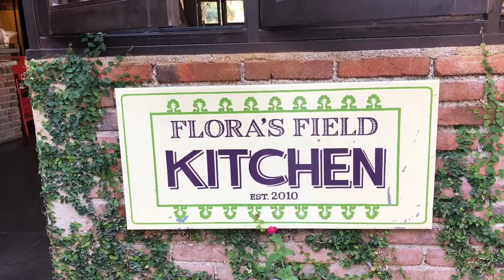Curated Tour Los Cabos - Cabo San Lucas Real Estate - KT Morgan - Sandra Morgan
Private Tour of Cabos Finest. A curated exploration of epic proportions.

Join KT and Sandra Morgan your hosts for a custom catered tour to the very finest resorts, cuisine and activities in Los Cabos. This 10 day discovery tour starts with a private pick up at the San Jose Airport. Join us and a small group of like minded couples on an over the top all inclusive gourmet adventure in the Baja. We will enjoy three of the finest resorts while indulging in the amazing activities, cuisine and beverages that have made this destination legendary.

The first stay is at the award winning Chileno Bay Resort and Residences. The calm bay has a reef teeming with life and makes this location the ultimate natural playground. This master planned community has sports center, hiking trails, Tom Fazio golf course and an amazing spa.

We will have three delicious days here enjoying the resort and exploring the community. We will tour the Ritz Carlton Reserve Zadun at Puerto Los Cabos for a catered lunch and then on the water in a charter yacht with a private chef for a sunset dinner cruise.

There will be plenty of time to take advantage of resort, the beach, spa and golf options at Chileno Bay.

We will spend one evening touring the famous Flora’s Farm and enjoy a custom catered dinner.

Our third dinner will be at the Comal Restaurant at the resort in a relaxing evening under the stars.

Our next leg of the journey is at the newly opened Montage Los Cabos. Located on world famous Santa Maria Bay, Montage Los Cabos has an envious location and is part of the master planned community of Twin Dolphin Los Cabos. We have arranged a private tour of the community including the Montage residences, The new Twin Dolphin golf course, the private Santa Maria Beach Club and the Maravilla beach club and residences.

We will all indulge in the amenities of this superior resort. There will be time set aside to spoil yourselves in the Montage Spa, relax in a poolside cabana or snorkeling in the protected bay.

We have planned a private charter on the comfortable catamaran ZigZag. Starting out of the Cabo Marina for a half day cruise. This will allow us all to see the iconic Land’s End and cruise along the shoreline. We will have a delicious catered lunch and fine beverages.

Afterward the cruise we will take a tour the Resort at Pedregal and take advantage of the fine cuisine at a private dinner at El Farallon Restaurant.

This will wrap up our second leg of the tour as we bid the Montage Los Cabos adieu.

We load up and head north for our third and final stage to the newly reborn Gran Sueno at the wonderful Bahia de Los Suenos.

This will give us the chance to experience the other side of Los Cabos at this remote East Cape resort. This is truly what baja dreams were made of. A recent remodel has brought this fine boutique hotel to a heightened standard of excellence. Our party will take over the entire property for a personalized curated adventure. With one of the finest powdered sugar sand beaches and a calm reef filled bay we will have three blissful nights to recharge our senses.

With multiple pools, oversized suites, fantastic open air lounge areas Gran Sueno is one of Mexico’s Finest Boutique Hotels. They offer miles of hiking, an onsite fitness center, tennis courts, equestrian center and a sophisticated calmness that will appeal to your inner need for solace and serenity.

Our epic adventure will continue as we enjoy amazing cuisine, a relaxing beach and will have another chartered tour. This time on the Islandcat catamaran to the local bays and islands. This will be another on the water tour where we can see the rugged terrain and discover the magic of the Sea of Cortez.

On our final night we will arrange for a bonfire beach party complete with live band, gourmet bbq and fireworks. A perfect ending to a blissful adventure in Los Cabos and the east cape of the Baja.